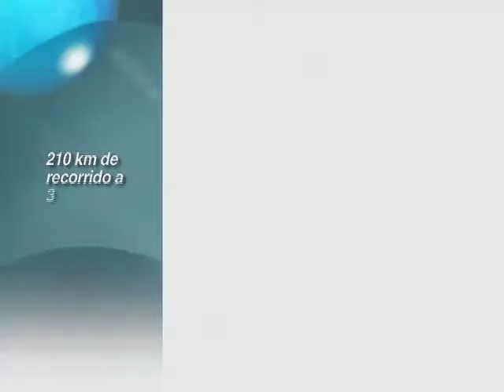Diputados piden revisar proyecto de tren México-Querétaro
El tren podría tener problemas debido a su temprana inauguración que será en el año 2017.